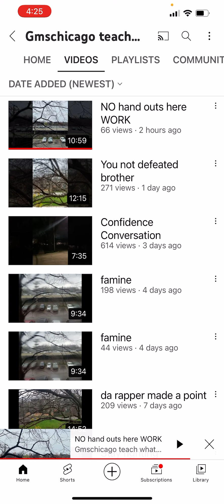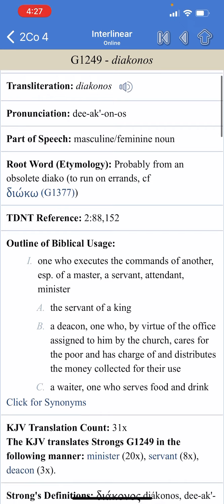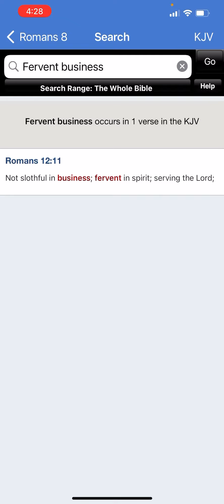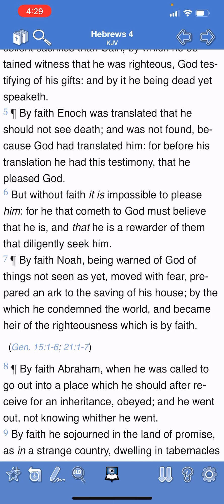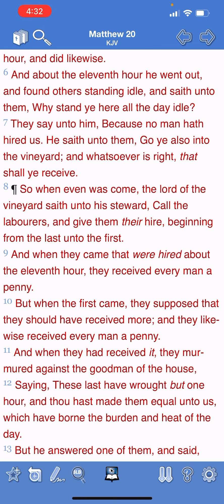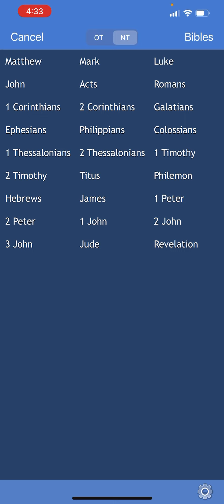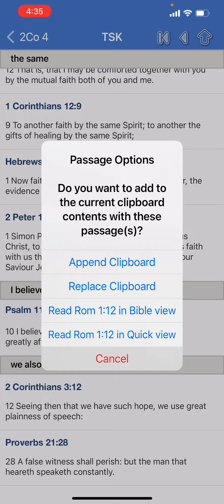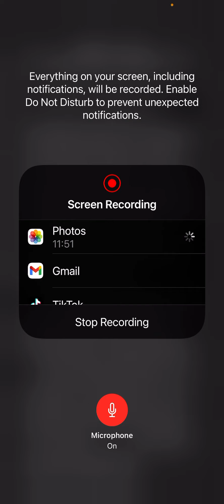Re: No hand outs here WORK